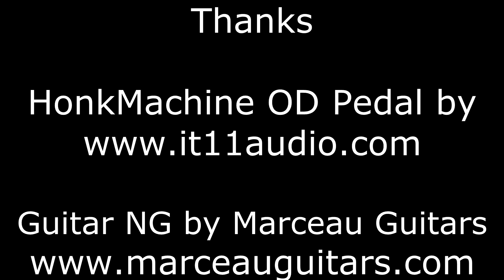HonkMachine OD Tested by Nicolas Garcia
Hello,

Here a Recording of the HonkMachine OD Pedal by It11audio

With my NG guitar by Marceau Guitars

Signal Chain is:

Ng Guitar into the HonkMachine OD straight to a vintage Fender 72 bassman ten. Delay and reverb added in pro tools

The song, Electric Girl, is from my band, Fallstreet .